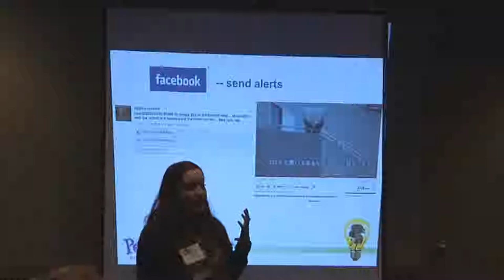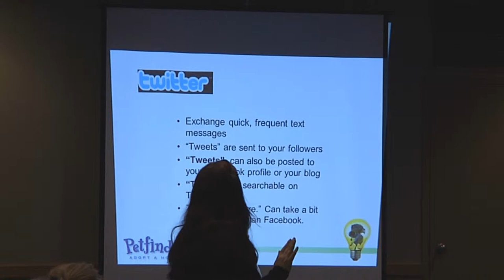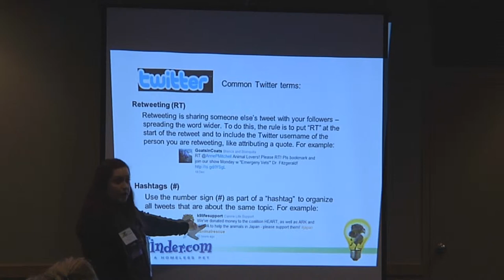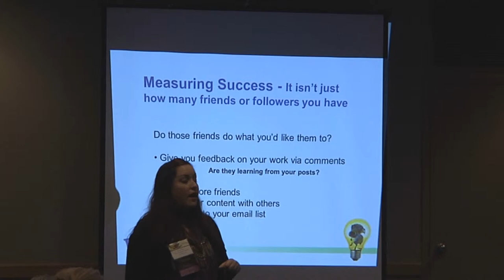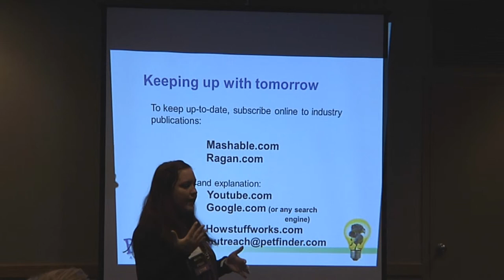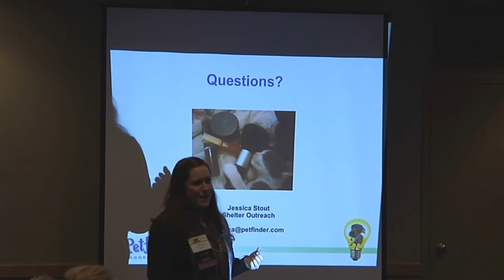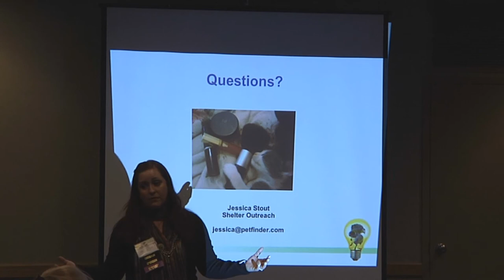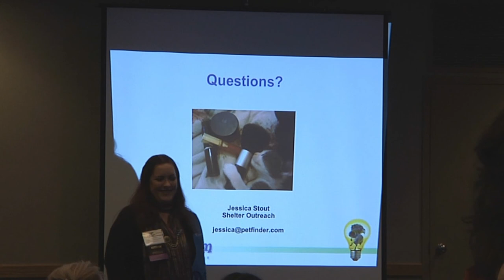Successfully Using Social Media - Part 2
Successfully Using Social Media - Jessica Stout, Shelter Outreach Specialist, Petfinder. Blogs, Vlogs, Facebook, Twitter, YouTube, LinkedIn, and phones designed more for typing than talking---they are all part of the Social Media revolution. Promote your pets, publi¬cize your events, share important milestones as soon as they occur, and rally donations and volunteers the moment you need them.